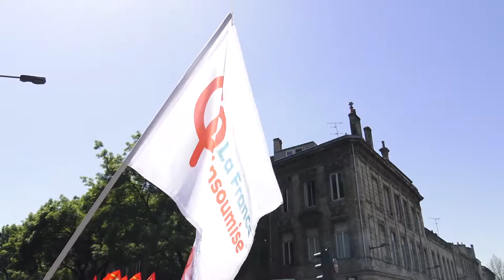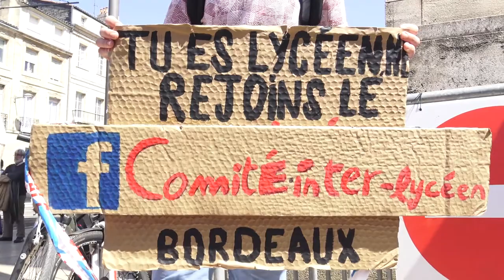Joëlle Losson, militante La France Insoumise, manifestation intersyndicale, Bordeaux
Interviews de six personnes lors de la manifestation intersyndicale du jeudi 19 avril 2018 à Bordeaux.
5/6 Joëlle LOSSON, la France insoumise, Blaye, Gironde.
Interview : Yfan Labrise, correspondant le Média TV ; images & montage : Christian Coulais